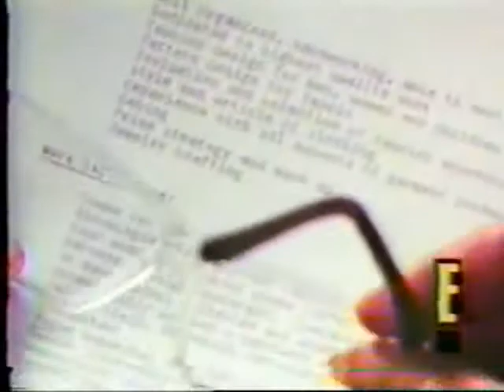CHRISTINA APPLEGATE interview (1991)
Christina on E! channel promoting Don't Tell Mom the Babysitter's Dead.